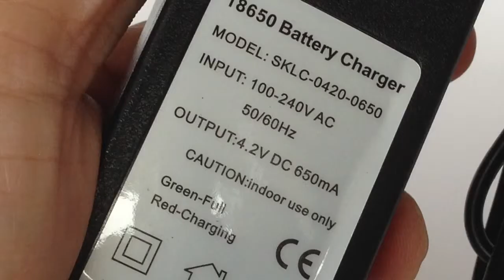OXA 900 Lumens XML-T6 LED Flashlight with, 18650 Battery and Charger - Unboxing